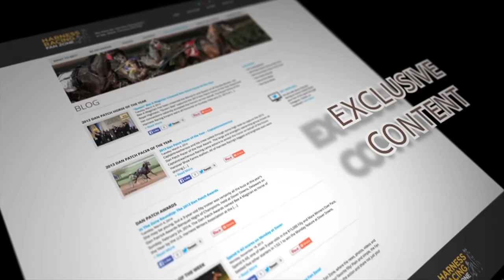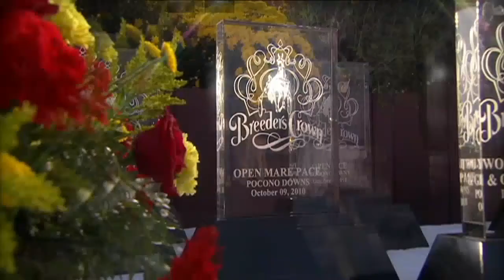PA HarnessWeek Episode #295 (August 11, 2018)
We're jam-packed this week with racing action from the Hambletonian to Harrah's including...

· The hottest clips from Hambletonian day at NJ's The Meadowlands, and which of those amazing horses you can look forward to seeing in PA.

· PA Sire Stakes races are heating up, and we've got the most thrilling moments from the past week.

· We talk to driver Corey Callahan about rising star Love Me Some Lou, and driver Tim Tetrick talks about fast freshman Crimson And Chrome, which he also owns and bred.

· Plus, go behind the scenes with driver Marcus Miller who shows us the anatomy of a race bike...we go into the paddock with Peggy Seaman, who has a unique job as the horse identifier at Harrah's...Heather serves up a fun Brain Twister...and we say a bittersweet goodbye to the world's oldest horse.